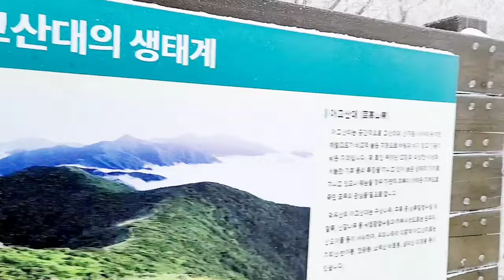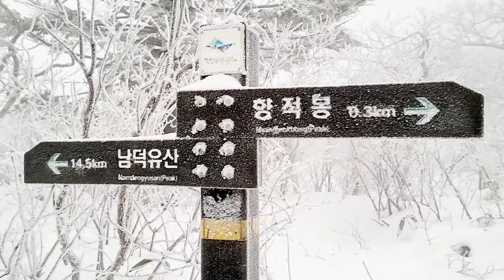덕유산 제대로 즐겨보자#덕유산설경#겨울덕유산정상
덕유산눈꽃제대로 즐기는중입니다
1박2일동안 겨울왕국에서 힐링하고 갑니다